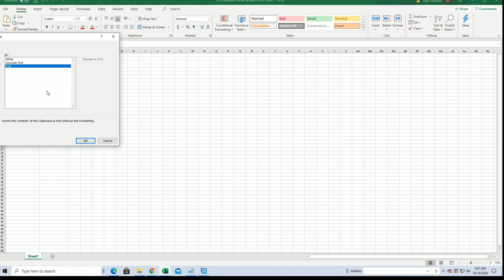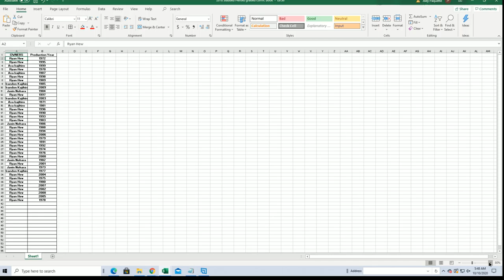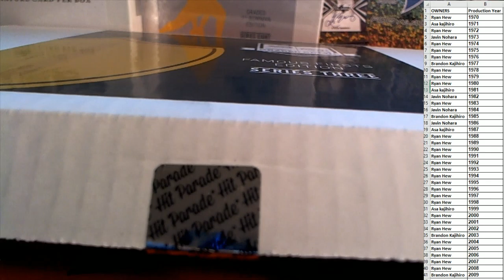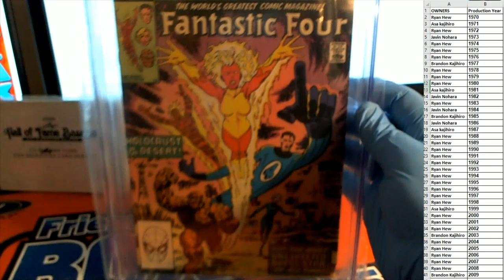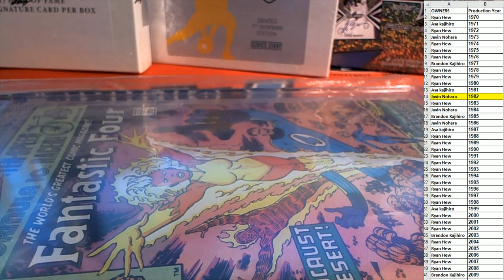2020 Hit Parade Famous Firsts Graded Comic Edition ID 20SER3FIRSTS107